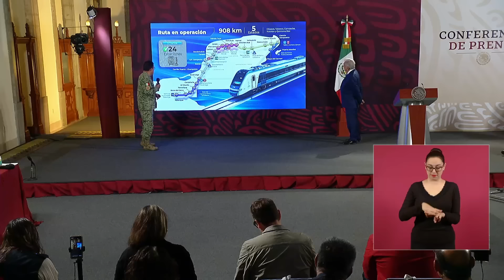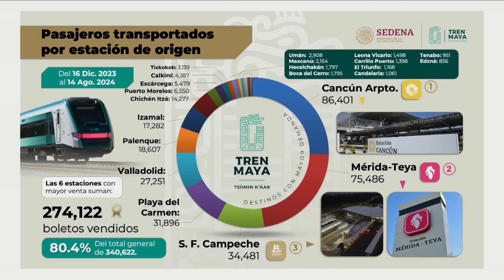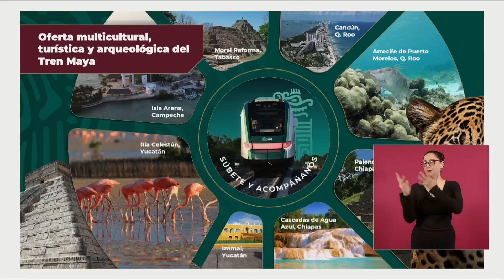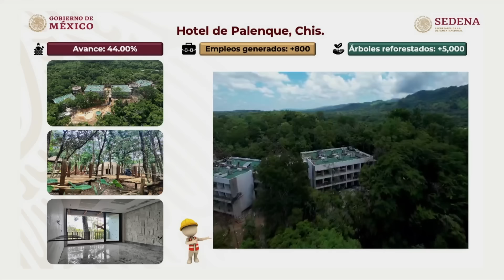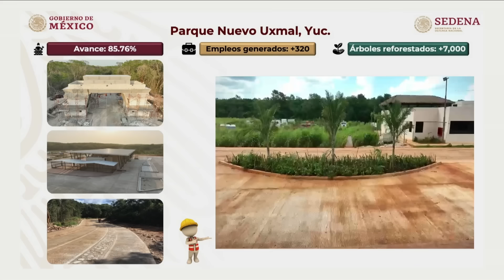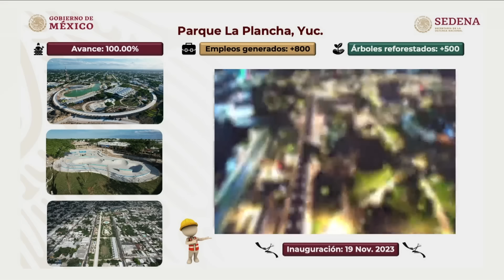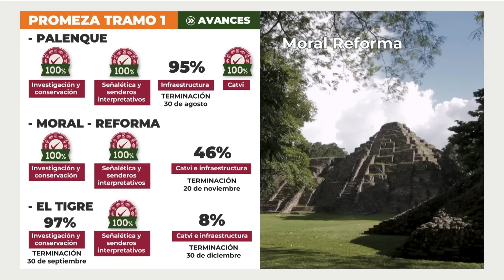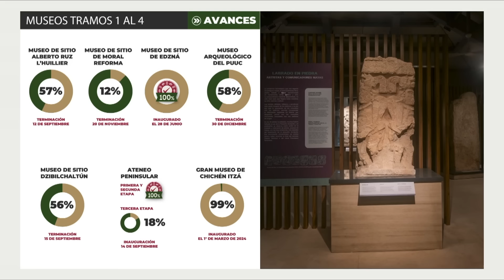Trabajadores, pueblo y empresas hicieron posible el Tren Maya: presidente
“El Tren Maya, que es una gran obra, se está haciendo con el esfuerzo de muchos mexicanos y también algunos extranjeros, pero la mayoría mexicanos, sobre todo trabajadores de la construcción que son extraordinarios: los fierreros, soldadores, albañiles, en fin, de lo mejor. Yo creo que en total se han ocupado como unos 600 mil trabajadores en toda la obra”, afirmó el presidente Andrés Manuel López Obrador a manera de reconocimiento a todas las personas que han hecho realidad este nuevo medio de transporte en el sureste del país.

En conferencia de prensa matutina, el mandatario destacó la voluntad de los pueblos de Chiapas, Campeche, Yucatán, Quintana Roo y Tabasco para cooperar con el Gobierno de México en la autorización y defensa del proyecto.

“Imagínense: mil 555 kilómetros. Es como ir de aquí a Ciudad Juárez (Chihuahua); es lo que se ha hecho de vías férreas y hemos atravesado comunidades, ejidos, pequeñas propiedades, pueblos y la gente ha ayudado mucho a pesar de que pseudo ambientalistas, pseudo abogados, tinterillos, queriendo sacar provecho y las organizaciones estas de Claudio y todo a promover amparos. Entonces, la gente defiende la obra. No se podría hacer una obra así sin el apoyo del pueblo”, acotó.

El jefe del Ejecutivo resaltó el cumplimiento en tiempo y forma de empresas en la construcción de diversos tramos. Nombró a Mota-Engil, a cargo del tramo 1 de Palenque, Chiapas, a Escárcega, Campeche; el avance es de 99 por ciento debido a que está próxima a entregar la estación de Tenosique.

En el tramo 2, precisó, Grupo Carso construye de Escárcega a Calkiní en Campeche. En el tramo 3, Azvindi Ferroviario construye de Calkiní, Campeche, a Izamal, Yucatán. El tramo 4 de Izamal a Cancún, Quintana Roo, corresponde a Empresas ICA.

“Agradecerles mucho, mucho por la responsabilidad. Estamos por terminar. Antes de que yo concluya, terminamos ya completo el tramo de Cancún-Tulum-Chetumal-Calakmul y Escárcega. Ellos nos están ayudando y los ingenieros militares”, remarcó.

Tren Maya ha recorrido más 749 mil kilómetros al 14 de agosto

El director general del Tren Maya, Óscar David Lozano Águila, reportó que 24 estaciones están en activo diariamente, desde Palenque, Chiapas, hasta Playa del Carmen en Quintana Roo, haciendo un recorrido de 908 kilómetros en los cinco estados que forman parte del proyecto.

Al 14 de agosto, el Tren Maya suma 749 mil 379.7 kilómetros que representan ir de Cancún a Tijuana más de 170 veces.

El Tren Maya opera desde el 15 de diciembre de 2023. Diez trenes están en funcionamiento y dos de reserva. El Tren Maya proporciona 12 servicios comerciales.

A la fecha ha transportado a 340 mil 622 pasajeros. De la venta de boletos, 248 mil 700 se adquirieron en taquillas y 91 mil 922 en línea.

La mayoría de los pasajeros son adultos, 317 mil 858, y 22 mil 764, niñas y niños. El director del Tren Maya precisó que los viajes se distribuyen en 168 mil 464 nacionales, 18 mil 136 internacionales, 90 mil 734 locales y 63 mil 288 especiales.

Las estaciones de mayor demanda son: Cancún, Mérida-Teya, Campeche, Playa del Carmen, Valladolid y Palenque. En esos seis destinos turísticos importantes de la ruta se concentran 274 mil 122 boletos vendidos, es decir, el 80.4 por ciento del total general.

Actualmente, 890 profesionales trabajan en las operaciones del Tren Maya y nueve cuadrillas de inspectores, las cuales recorren todos los días los 908 kilómetros antes de poner en circulación cualquier tren con el objetivo de proporcionar la seguridad.

Participaron en el reporte: el jefe del Centro Coordinador de Operaciones (CCO) del Tren Maya. Dirección General de Ingenieros de la Secretaría de la Defensa Nacional (Sedena), Blas Andrés Núñez Jordán y el director general del Instituto Nacional de Antropología e Historia (INAH), Diego Prieto Hernández.

Además, el presidente y director ejecutivo de Mota-Engil Latinoamérica, João Pedro Parreira; el director general de Azvindi Ferroviario, Manuel Muñozcano Castro; la directora general de Empresas ICA, Guadalupe Phillips Margain y el director general de Grupo Carso, Antonio Gómez García.